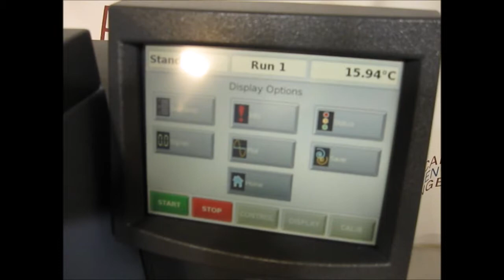T.A. Instruments TGA Q500 (5312C THERMAL)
T.A. Instruments TGA Q500

• Maximum sample weight: 1g
• Weighing precision: +/- 0.01%
• Sensitivity: 0.1ug

The T.A. Instruments Q500 thermogravimetric analyzer measures the amount and rate of weight change in a material, either as a function of increasing temperature, or isothermally as a function of time, in a controlled atmosphere. It can be used to characterize any material that exhibits a weight change and to detect phase changes due to decomposition, oxidation, or dehydration. This information helps the scientist or engineer identify the percent weight change and correlate chemical structure, processing, and end-use performance.

Please note that this unit is being sold as-is, with no testing or warranty.

1023 Western Avenue
Haverhill, MA 01832